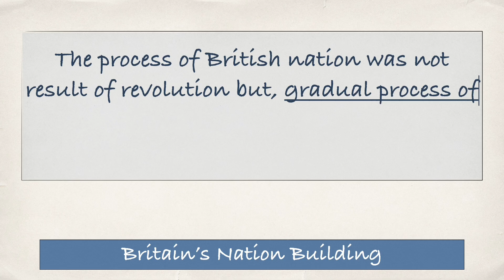History of Britain’s Nation Building | NCERT Short Notes | Quick Revision for IAS Exam.